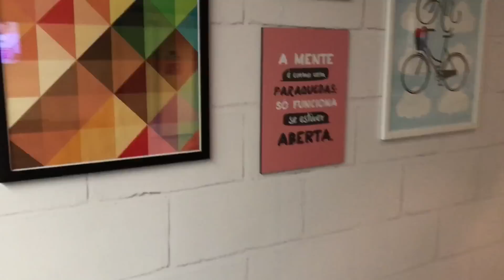O DIA QUE FUI NO PROGRAMA ENCONTRO NA GLOBO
Numa segunda-feira, dia 16/01, fui convidada para participar do programa Encontro. Achei que só ia ficar na plateia mas também fomos chamados no palco e foi uma participação incrível ❤ gravei vlog pra mostrar os bastidores pra vocês! Clique em "Mostrar Mais"